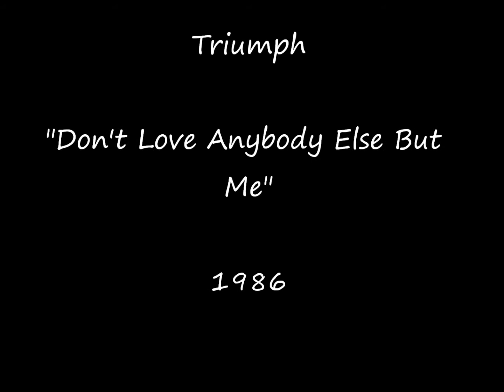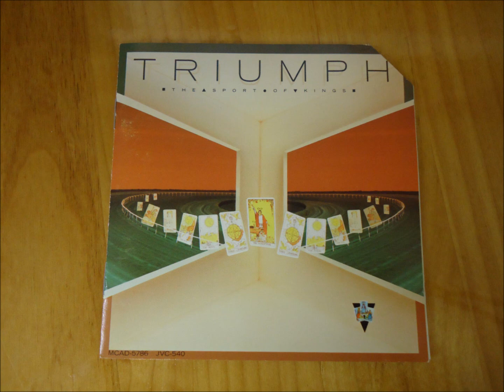TRIUMPH - Don't Love Anybody Else, But me 1986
From the 1986 CD release: The Sport Of Kings.